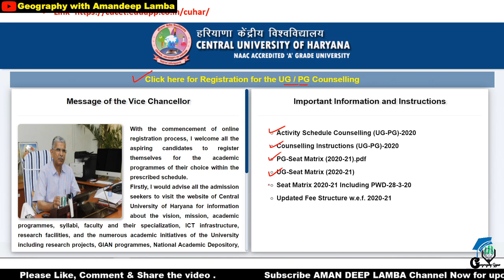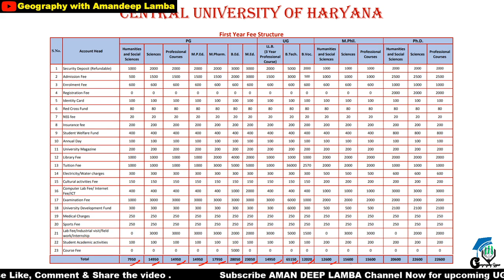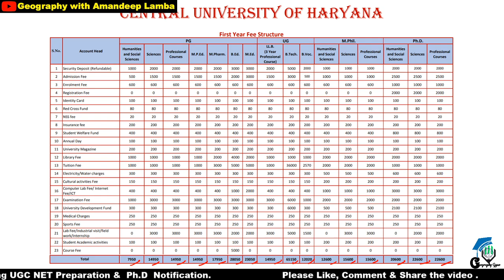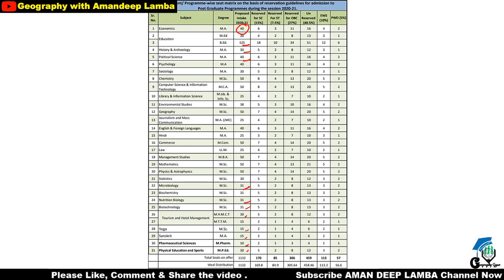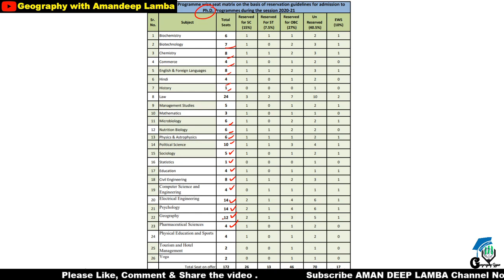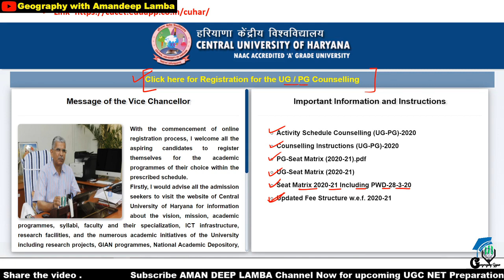Counselling for C.U Haryana | Registration/Admission Process शुरू हो गयी है | UG,PG,M.Phil &Ph.D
Central University of Haryana | Registration/Admission Process शुरू हो गयी है |  UG,PG,M.Phil &Ph.D